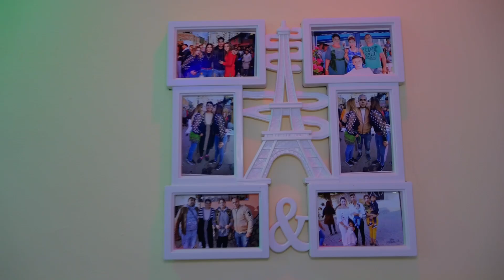Освещаване на новия дом на Петър и Зинеп 2021г.